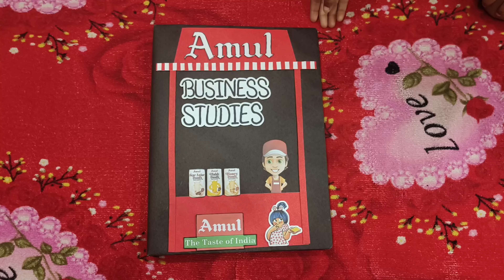Art Integrated Project | Business Studies Project ideas | My First experience